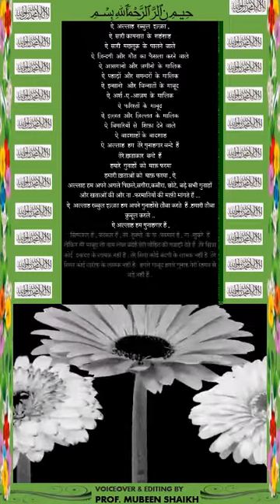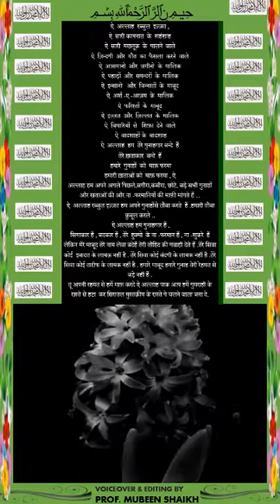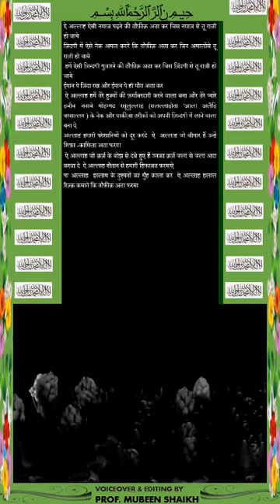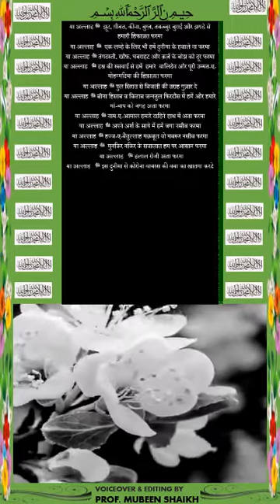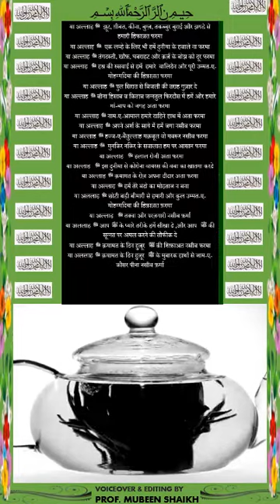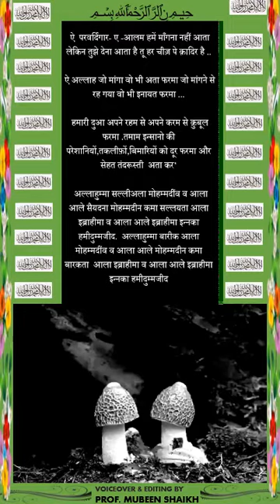प्यारी दुआ पुरी इन्सानियत के लिये II Lovely Prayer for Whole Humanity II Must Listen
Voiceover and Editing by Prof. Mubeen Shaikh